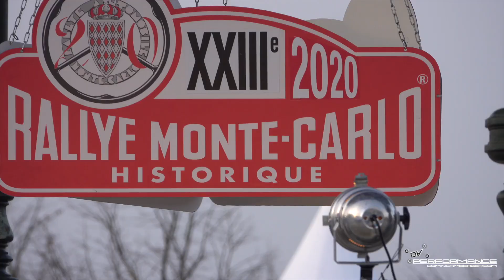Walter Röhrl Rallye Monte Carlo Historique 2020 DAY 4 Christian Geistdörfer All Cars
Rallye Monte Carlo Historique 2020 mit Walter Röhrl und Christian Geistdörfer im Porsche 911 SC 3,0 l Boxermotor von 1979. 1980 haben Walter und Christian die Rallye Monte Carlo das erste mal gewonnen, Heuer 2020 zum 40 jährigen Jubiläum nach Ihrem ersten Sieg gingen die beiden wieder an den Start, diesmal bei der Histo Monte.
Wir haben Walter Röhrl und Christian Geistdörfer bei der Rallye Monte Carlo Historique persönlich begleitet für die Dokumentation von DAY 1 - DAY 6. Es waren spannende 6 Tage, 4.000km quer durch ganz Frankreich angefangen im Start Ort Reims (Ville de Reims) über die Rhone Alpes, Valence und die abgelegensten französischen Bergdörfer bis zur Cote D'Azur und Monte-Carlo in den Wertungsprüfungen:

SR1 Montauban sur l'Ouveze - Saint Andre de Rosans
SR2 La Motte Chalancon - Saint Nazaire le Desert
SR3 La Croze - Antraigues sur Volane
SR4 Burzet - Lachamp Raphael
SR5 Saint Bonnet le Froid - Saint Bonnet le Froid
SR6 Saint Pierre sur Doux - Col du Buisson
SR7 Col Gaudissart - La Cime du Mas
SR8 Les Nonieres - Chichilianne
SR9 Saint Michel en Beaumont - Corps
SR10 La Piarre - Establet
SR11 Saint Nazaire le Desert - La Motte Chalancon
SR12 Breziers - Selonnet
SR13 Digne les Bains - Norante
SR14 Col de Braus - Lantosque
SR15 La Bollene Vesubie - Sospel

Ziel: Monaco / Monte Carlo am Hafen parc ferme Quai Albert 1er

Walter Röhrl: »Das war ein beeindruckendes Jubiläum. Dort, wo wir früher mit 185 km/h über den Schnee gedonnert sind, fuhren wir heute bei Sonnenschein mit 49,9 km/h. Eine Reise mit vielen schönen Erinnerungen.«

Die ganze Geschichte könnt Ihr auch in dem Magazin Porsche Klassik Ausgabe 17 nachlesen.
Autorin: Christina Rahmes Fotografie: Dominic Amberger

Am Ende sind Walter Röhrl und Christian Geistdörfer mit ihrem Porsche 911 SC auf Platz 49 gelandet. Ein Sieg wäre möglich gewesen, da sind sie sich einig, hätte ihnen die Technik im Auto nicht zu Beginn ein paar Streiche gespielt.

Dominic Amberger: »Ihr könnt euch nicht vorstellen was das für ein Abenteuer war. Das Team Scuderia Rapiditas in dem Walter und Christian starteten bestand aus 4 Wettbewerbsfahrzeugen darunter auch Roland Kussmaul, ein ehemaliger Renningenieur von Porsche mit der Startnummer 15, 4 Service Fahrzeuge und 3 Begleitfahrzeuge. Ein irrsinniger organisatorischer Aufwand, dass jeder weiß, wer, wo und vor allem wann an welchem Ort ist, ist unglaublich. Dank GPS Tracking und Google Maps heutzutage in Anführungszeichen einfach aber die Zeitkomponente ist immer noch die gleiche wie früher, auch für uns als Filmteam mit Equipment keine einfache Sache. Nicht zu vergessen rund 4.000km Strecke in irgend einer Form abzudecken war eine schwierige Sache, zwischen den Wertungsprüfungen abkürzen, um wieder vor Walter und Christian zu sein um eine Vorbeifahrt zu erwischen, um dann wieder hinterher zu fahren teils auch auf den Wertungsprüfungen um zu den nächsten Servicepunkten zu gelangen war sehr spannend. Ein verwackeltes Kamerabild ärgert mich zwar im nachhinein sehr aber es war teilweise schlicht und einfach zeitlich nicht möglich ein besseres Setup aufzubauen oder irgend einen zweiten besseren Kamera Angle zu setupen.«
An die deutschen Zuschauer gesprochen als Erklärung der zurückgelegten Strecken zu und zwischen den Wertungsprüfungen: Stellt euch vor, ihr fahrt Landstraße von Nürnberg nach München, dort angekommen fahrt Ihr Serpentinen auf einem Berg zu einem Dorf mit 3 Häusern; eine Strasse, die gerade mal so breit ist, dass ein Auto darauf fahren kann. Zudem muss man genau zu dem Zeitpunkt an der richtigen Stelle sein wenn Walter und Christian vorbeikommen, aus einer anderen Richtung kommend natürlich. Das ganze macht man dann circa 4 mal am Tag und 6 Tage am Stück. Es war der wahnsinn. In dem Sinne viel Spaß beim anschauen.

Ich freue mich über jeden Like und jeden Share und lasst ein Abo in Youtube da für zukünftige Film Projekte und Automotive Content.

Von 1:18-1:25 Aufnahmen von rallyetheo
Von 1:31-1:45 Aufnahmen von show racing
Von 3:43-3:51 Aufnahmen von show racing